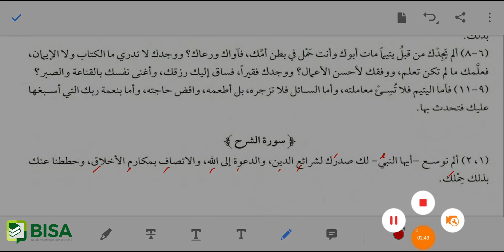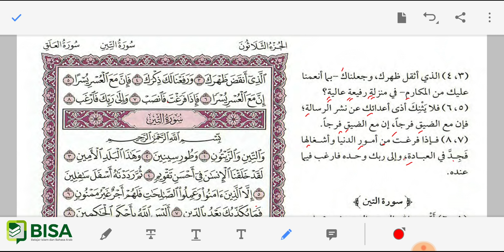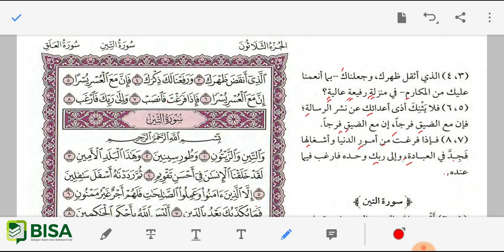Tafsir Al Qur'an Harian 28: Surat Asy Syarh